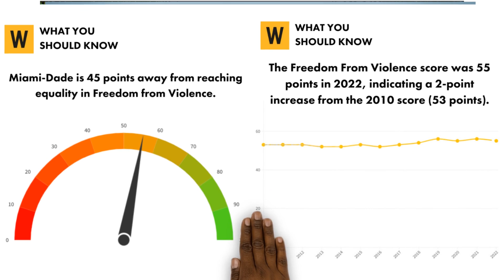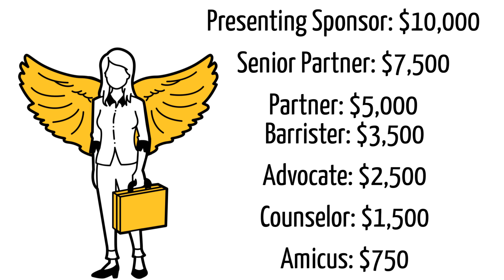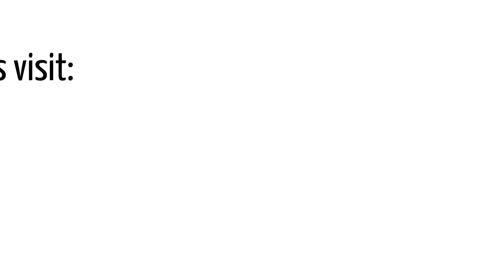Raise The Bar 2024 What to Expect